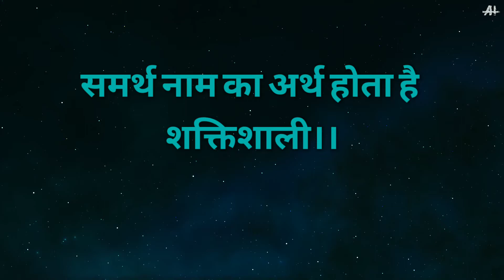Samarth Naam ka Arth, Rashi aur jyotish ank।। जाने समर्थ नाम का मतलब।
इस वीडियो में आप समर्थ नाम का अर्थ जानेंगे।।